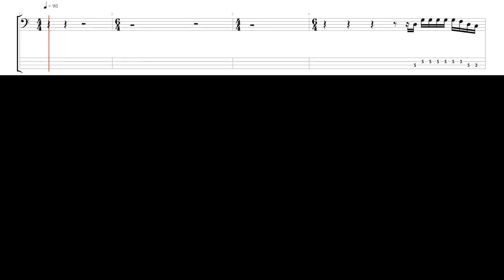Mule Bass Cover with Tab & Notation: Gov't Mule, Live on Conan, 1995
Allen Woody plays a 5 string and uses a pick on this one but I arranged it for a 4 string bass here and used fingers (no 5 string in my shed at the moment). The measures that sound like an octave pedal is being used is where you five stringers want to play the notes an octave down on your B string, which mainly occur during the second verse.

You can get all of my past & future tabs (currently 166 & counting) for just $24.95 Or you can browse around and purchase any of them individually.